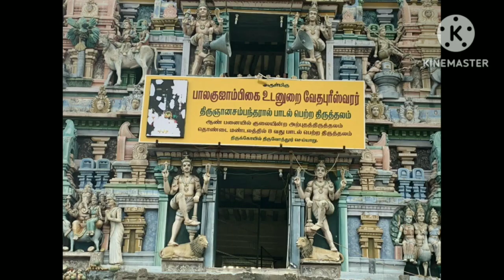திருக்கோயில் தரிசனம்# திருவோத்தூர் வேதபுரீஸ்வரர் கோயில்# நாக தோஷம் விலக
தொண்டை நாட்டு சிவ தலம் பாலகுசாம்பிகை
தேவர்களுக்கும் முனிவர்களுக்கும் வேதத்தை அருளியதால் இந்த தளம் ஓத்தூர் என பெயர் பெற்றது